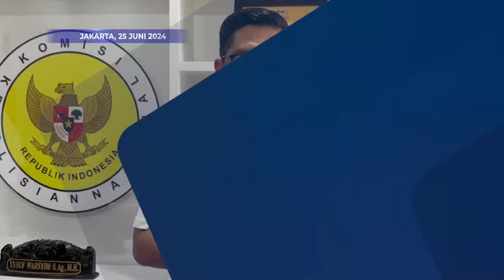Jawab Kompolnas Soal Alasan Polda Jabar Tidak Hadiri Sidang Praperadilan Pegi Setiawan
JAKARTA, KOMPAS.TV - Kompolnas meminta Polda Jabar untuk kooperartif dalam sidang praperadilan Pegi Setiawan, tersangka pembunuhan Vina dan Eky yang ditunda pekan depan.

Komisioner Kompolnas, Yusuf Warsyim dengan tegas meminta perwakilan Polda Jabar untuk hadir dalam sidang praperadilan Pegi Setiawan yang ditunda Senin (1/72024) pekan depan .

Hal ini merupakan buntut dari ketidakhadiran perwakilan Polda Jabar dalam sidang praperadilan Senin tanggal 24 Juni 2024 kemarin sehingga sidang mesti diundur pekan depan.

Walaupun sudah mengetahui alasan sebenarny,  Yusuf ingin agar Polda Jabar bisa lebih kooperatif ke depannya.

Baca Juga Terpidana Kasus Vina Jalani Tes Psikologi, Kuasa Hukum: Tidak Tahu Untuk Apa di